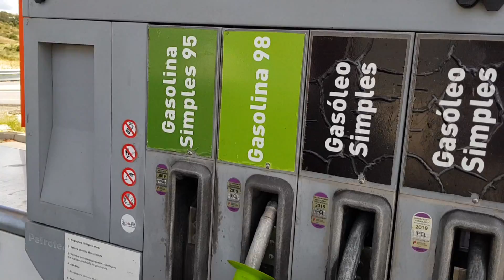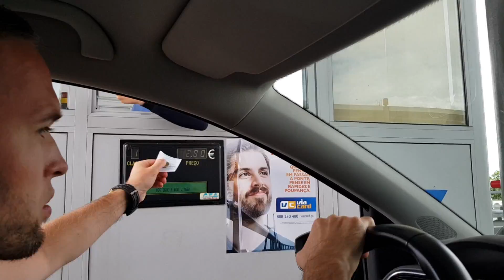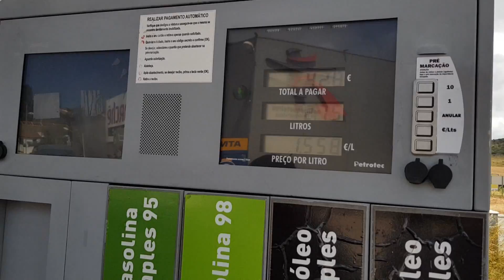АРЕНДА МАШИНЫ В ПОРТУГАЛИИ | СТРАХОВКИ, СОВЕТЫ, ДОРОГИ, БЕНЗИН | ВСЕ ДЕТАЛИ АРЕНДЫ АВТО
Аренда машины в Португалии - рассказываем все в подробностях, о видах страховок, о ньюансах, дорогах, стоимости бензина, оплаты дорог, автобаны, платные дорогие и пр.